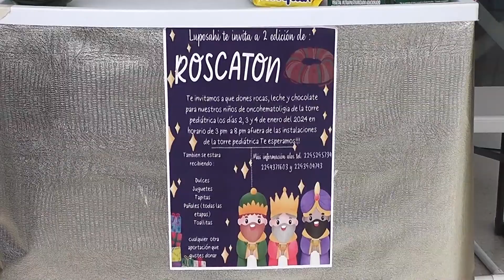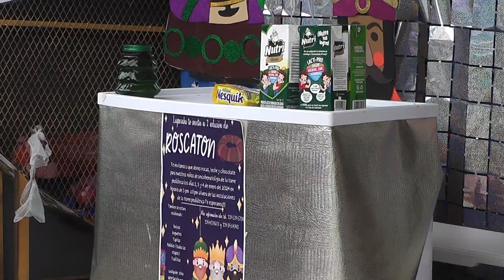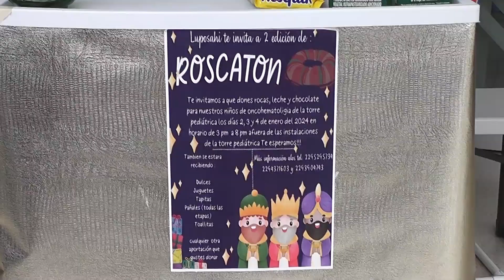Segundo Roscatón no ha tenido buena respuesta de veracruzanos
Veracruz, Ver.- A unos días de que se celebre el Día de Reyes, no se ha obtenido buena respuesta para realizar el segundo Roscatón en el Hospital Infantil de Veracruz.

La meta es regalar 120 roscas de Reyes a pacientes pediátricos, sin embargo, apenas llevan dos.